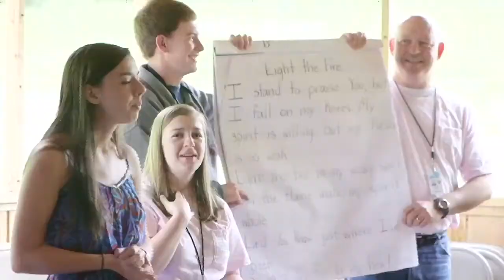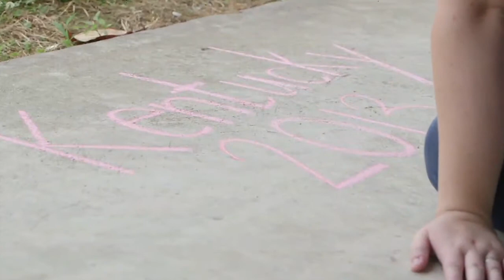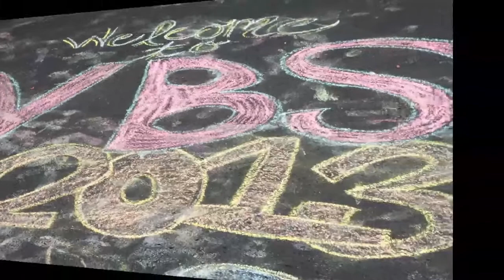June 30 Kentucky Echoes FINAL